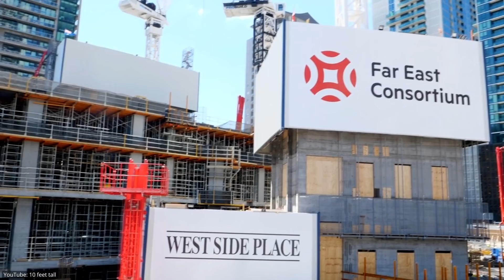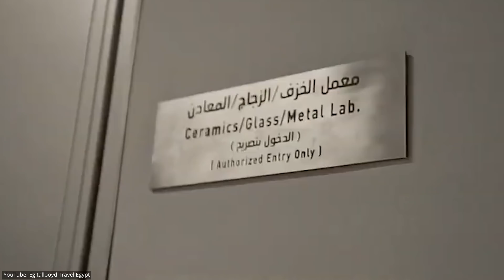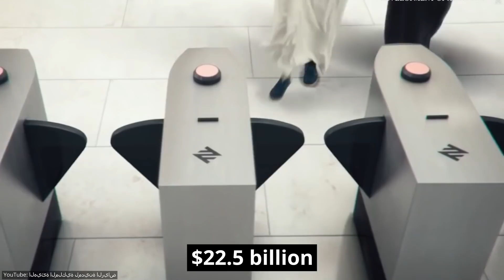Top 10 Megaprojects Completing this Year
Top 10 construction megaprojects completing in 2021! In this video, we go over the largest megaprojects in the world!

0:00 Intro
0:27 Number 10: Gigafactory Berlin
1:18 Number 9: Lusail Iconic Stadium
2:17 Number 8: 111 West 57th Street
3:03 Number 7: Mose, Venice
4:08 Number 6: West Side Place
4:57 Number 5: Ain Dubai
5:47 Number 4: Grand Egyptian Museum
6:38 Number 3: DJI Headquarters
7:38 Number 2: One Za'abeel
8:31 Number 1: Riyadh Metro